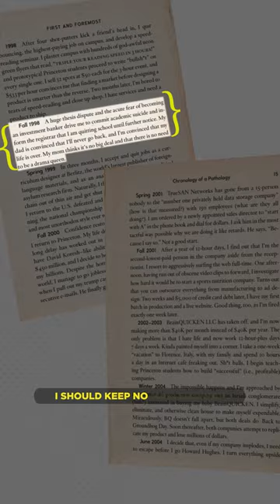How to Use Writing to Improve Your Thinking